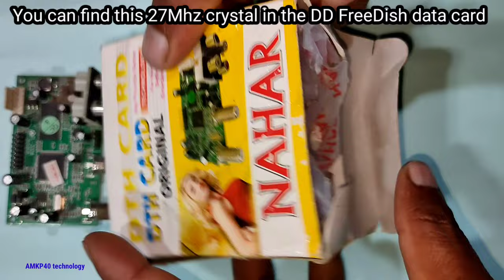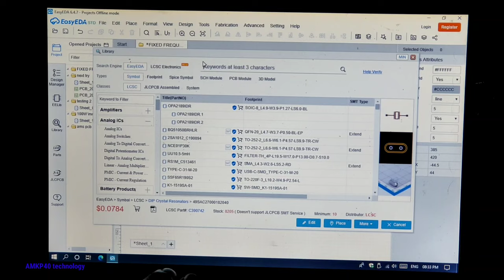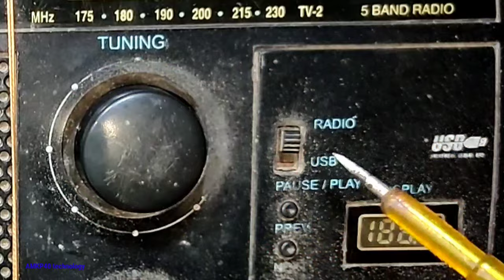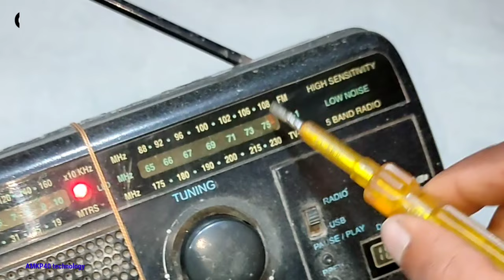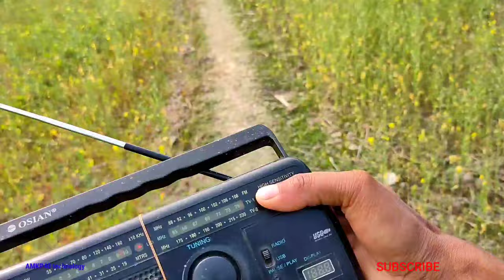How To Make Fixed Frequency FM Transmitter Circuit, how to build a walkie talkie transmitter 108Mhz.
How To Make Fixed Frequency FM Transmitter Circuit, how to build a walkie talkie transmitter 108Mhz. How to build a stable frequency 108Mhz FM transmitter very easily at home. High stable fm radio transmitter circuit build at home. How to make a wireless microphone transmitter circuit board.

दोस्तों कैसे हैं आप एक stable frequency का FM transmitter बना सकते हैं घर में जो कि 108 मेगा हर्ट्ज का है और इसकी मदद से आप यारलेस माइक्रोफोन भी बना सकते हैं , और इसको आप walkie talkie ट्रांसमीटर की तरह यूज कर सकते हैं।